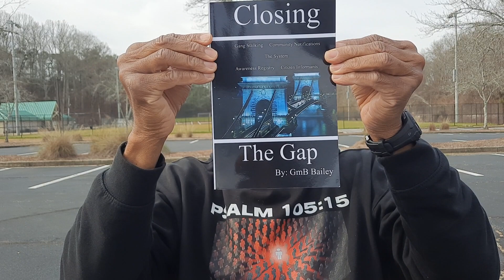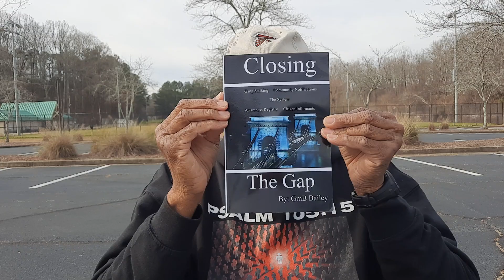🎯 In Honor of Gus Jenkins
Gus Jenkins would appreciate genuine, respectful answers to his questions about 🎯 targeting/gang stalking.

The definition of a targeted individual was read from:

Closing The Gap
Author - GmB Bailey